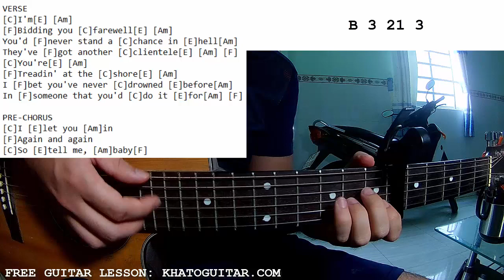Keshi - ANGEL | Guitar Tutorial